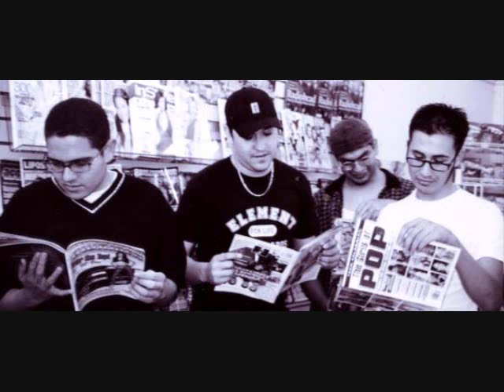SPOILER (EL PASO) - Violent and Beautiful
Hailing from the west-Texas scene of El Paso, Spoiler fuses the passion and intensity of harcore with the finesse and complexity of melody. Their style of punk has made them unique in the west Texas city.Progressing foward through the years has earned them the support and respect, as well as sharing the stage, with acts such as Rise Against, Strung Out, A Wilhelm Scream, Tsunami Bomb, the Ataris, Good Riddance, Aiden, CKY, And Less Than Jake to name a few. It also helped put them in the national spotlight by performing on MTV's Jackass Don't Try This at Home Tour, Mountain Dew's Amp Energy Tour with Limit Point, and a sophomore spot on the Van's Warped Tour ('03 & '04)! Their main goal is to continue to shed a positive light on many aspects and let people know not to hinder their voice or opinion.

LYRICS
Hear this
our time is mutual
you're so violent you're so beautiful
I tried to understand you
I'm just not motivated     (about this)

So here's to us
and here's to now
(Every reason I tried; ended all inside)
just hold me close
and hold me tight
(can you feel light within all i see is your eyes)
we die tonight

(drifting)
I wait for your faith
you ripped into my side
now caught in world of pain
I felt your hands above me
you left me right here waiting (left me here to die)

(can you feel light within)

Who said that we would walk away
your choice was made
you turned away
the light hits your eyes, those words that you said
but I'll never forget

who said we would walk away